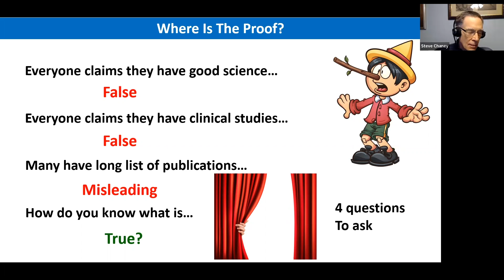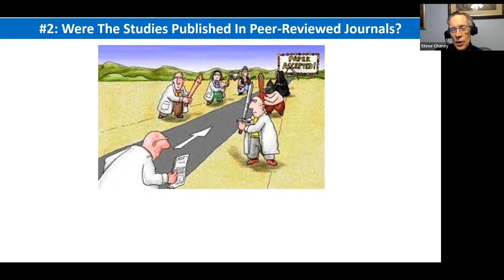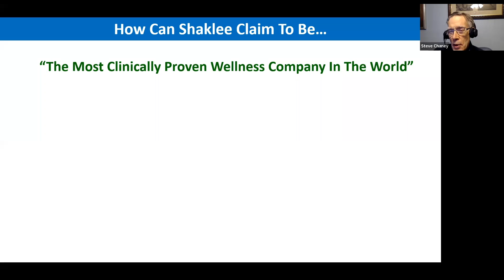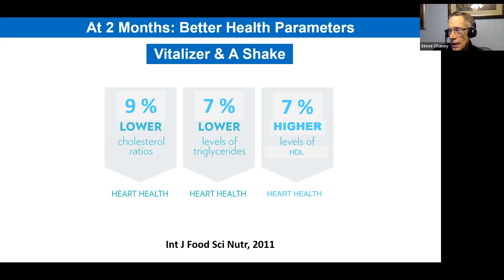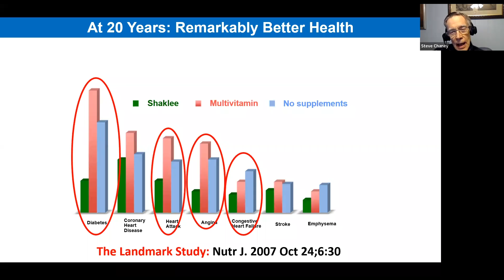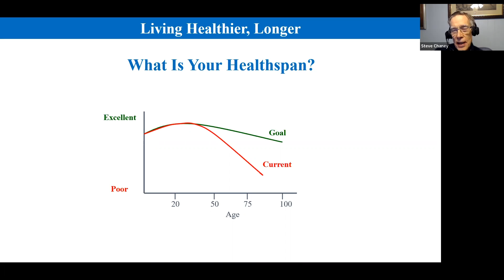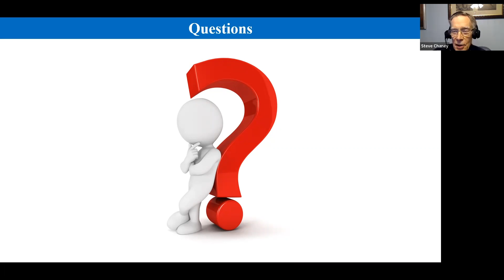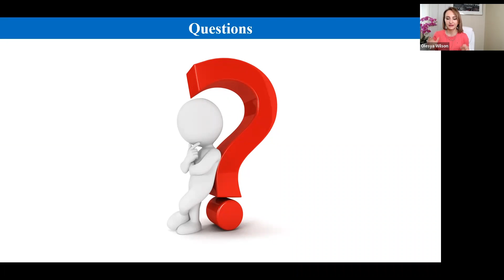Are Your Getting What You Paid For? Science of Supplements Masterclass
Are all supplements created equal? Absolutely not! I tried tens of thousands of dollars worth of supplements over the course of my personal, 10 year health journey. I have finally found a company I trust after all this time and I want to share them with all of you.

Ready to switch to Shaklee?